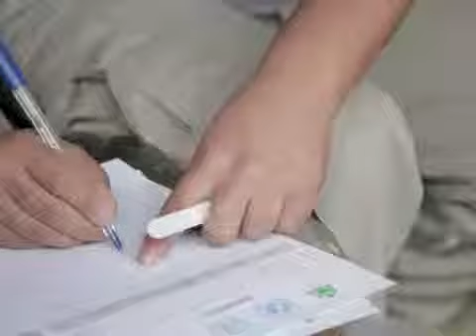Lebanon: Syrian Children Refugees Receive Polio Vaccine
Emergency plans are underway to vaccinate more than 20 million children in the Middle East after polio resurfaced in war-torn Syria, the United Nations said on Friday.